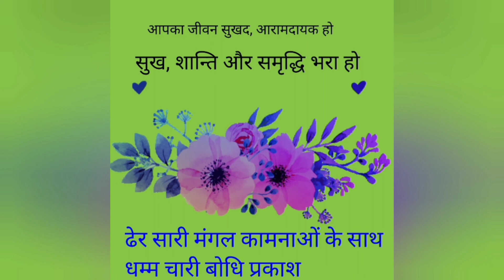What's Death( the fear of death)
What's death and why